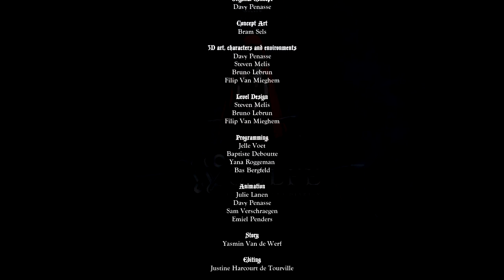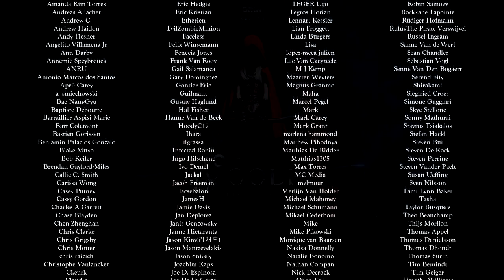Woolfe The Red Hood Diaries- Blind Playthrough /Part 6/...You're Going Down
Hello and welcome to a story of Little Red Riding Hood.
We are your hosts Ivy & Phyx ;) We hope you will enjoy this playthrough.

It was a long and heavy battle...but we did it guys :D we beat the Big Bad Wolf.

If you would like to know more about this game, you can check it out

She uploads really awesome songs :D